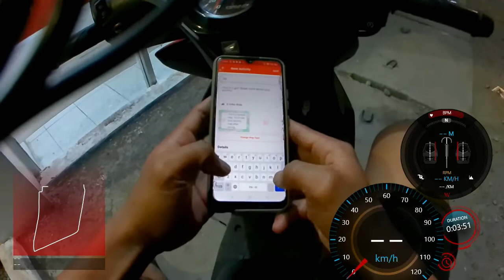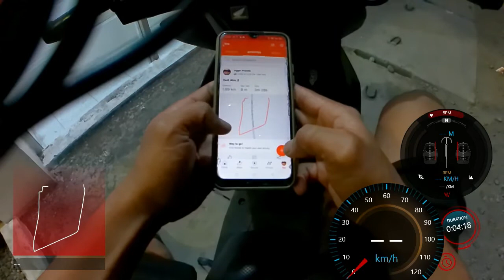Ngevlog makin kece dengan speedometer virtual GPS dari STRAVA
speedometer virtual mirip motoGP atau gowes mania dengan aplikasi strava dan diedit menggunakan virb garmin.